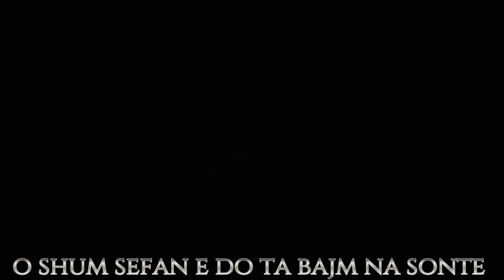O Kandil Kandil Garibi - Evren Şentürk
Rumeli Şarkıları ve Balkan Müzikleri